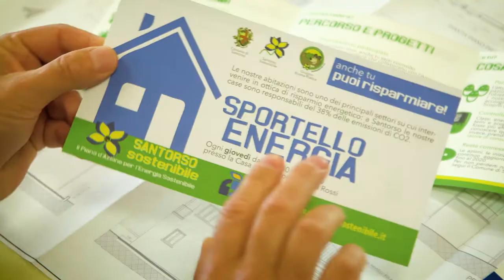Premio Europeo per l'Energia Sostenibile - il progetto di Santorso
Il premio europeo per l'energia sostenibile è uno degli aspetti più importanti della conferenza annuale EUSEW.

VIDEO REALIZZATO DALLA COMMISSIONE EUROPEA

12 finalisti appartenenti a 4 categorie sono stati selezionati tra i progetti di maggior successo per un'energia pulita, sicura ed efficiente.

Santorso è uno dei finalisti!

Una giuria di alto livello decide il vincitore di ciascuna categoria: business, settore pubblico, consumatori ed isole energetiche.

Un voto pubblico online deciderà il vincitore del premio 2017 dei cittadini.

Tutti quattro i vincitori verranno annunciati durante la cerimonia di premiazione il 20 giugno.